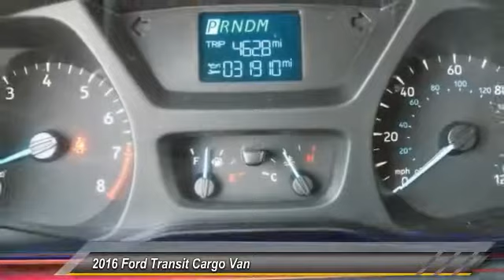2016 Ford Transit Cargo Van Athens Georgia 000P1080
2016 Ford Transit Cargo Van Base

Hyundai of Athens
4160 Atlanta Hwy, Athens, GA 30606

2016 CARFAX One-Owner. Ford Transit-250 White6-Speed Automatic with Overdrive QC CERTIFIED, CLEAN CARFAX NO DAMAGE REPORTED ONE OWNER, ONE OWNER, CLEAN CARFAX NO DAMAGE REPORTED, ***AWESOME PACKAGE***. QC CERTIFIED 2 year/up to 100,000 miles on odometer Vehicle must have less than 90,000 at time of purchase from dealer and be no more than 9 calendar years old.Awards:* 2016 KBB.com Brand Image Awards **Emergency RoadSide Assistance One Call Does it all for Vehicle Related Emergencies 24/7 365 Days a year Nationwide -Towing -Flat Tire Assistance -Fuel, Oil, Fluid & Water Delivery - Lockout -Battery Service First Day Rental NO NEED TO WAIT FOR COVERED REPAIRS For your Convenience, all protection plans will cover up to $35 for a replacement vehicle for one day. Tire & Wheel Protection Plan -Cover the repair, or if non-repairable, the replacement of a damaged tire(s) and/or wheel(s) caused by potholes or other road hazards -Covers mounting, balancing, new valve stem & Sales Tax **NO LIMIT ON # OF OCCURENCES *** NO DEDUCTIBLE NO MILEAGE LIMITATIONS PAINTLESS DENT REPAIR *Permanent repair of dents & dings **Does not harm vehicle's factory finish ***No sanding, painting or body fillers Repairs may be performed at the dealership, home or office FAST & CONVENENT REPAIRS NO DEDUCTIBLE WINDSHIELD PROTECTION PLAN *Covers the repair of chips & cracks on your front windshield caused by propelled rocks or other road hazards **Fast & Convenient repairs ***Repairs may be performed at the dealership, home or office NO DEDUCTIBLE NO MILEAGE LIMITATIONS.